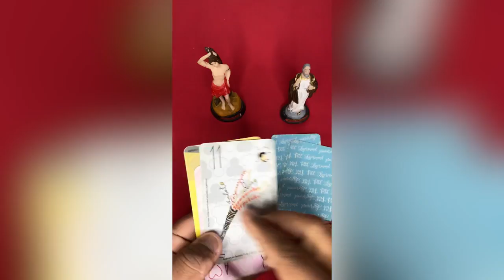ELE HOJE EM RELAÇÃO A VOCÊ! !!💘 [ Tarot Responde ] Tarô [Tarô ] Tarot